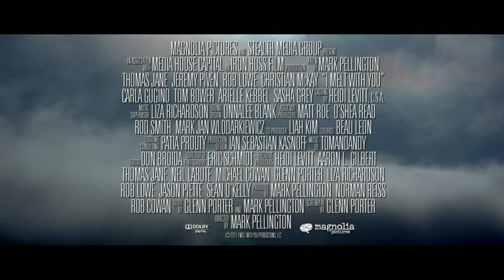I Melt With You Trailer [HD].mp4